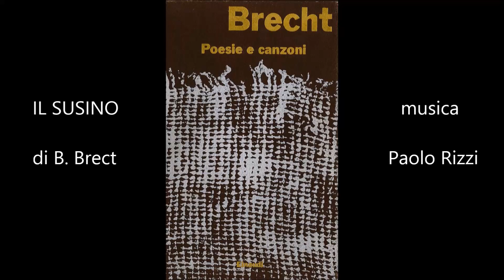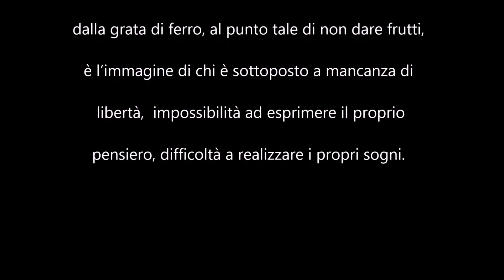Il susino - Omaggio Bertolt Brecht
Un omaggio alla poesia di Bertolt Brecht
“Der Pflaumenbaum” (” Il susino”) di Bertolt Brecht viene pubblicato nel 1939 nella raccolta Svendborger Gedichte e fa parte della sezione dei Kinderlied. Composta nel 1934 (quando Brecht si trovava in Danimarca, nel paese di Svendborg, per sfuggire al regime nazista) “Il susino” è una poesia sulla solitudine, la sofferenza e l’esilio ma, nello stesso tempo, è  una poesia sulla forza che nasce dalle avversità.